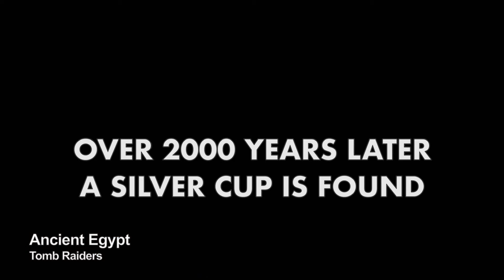Ancient Egypt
Toby Nea Homework